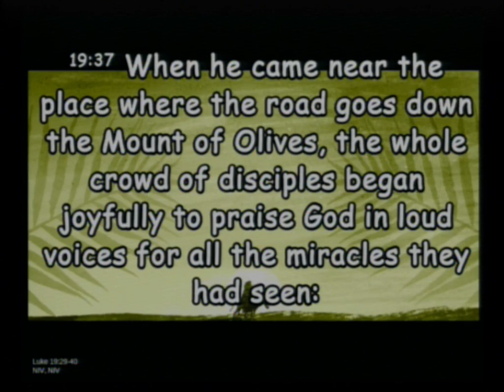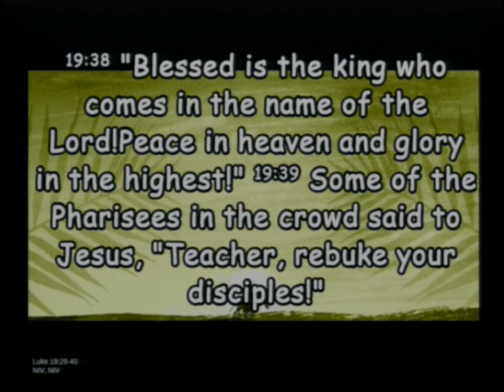20240324 Why Palm Sunday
Sunday Service - Why Palm Sunday?  Kim Fields